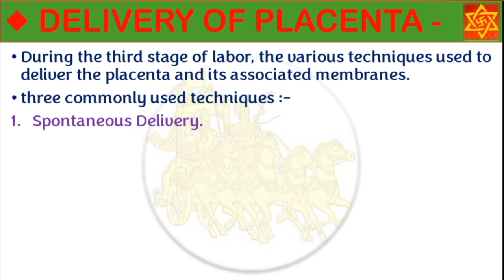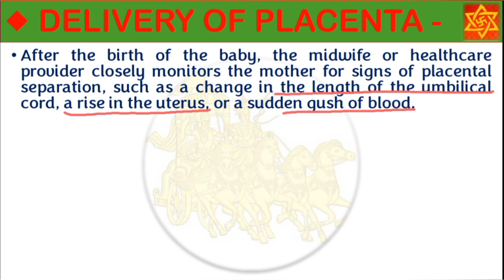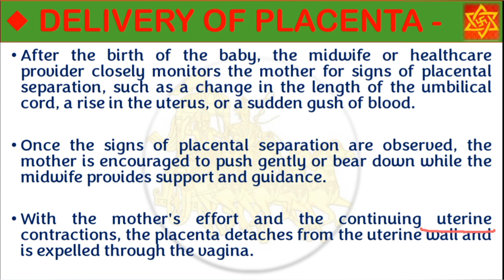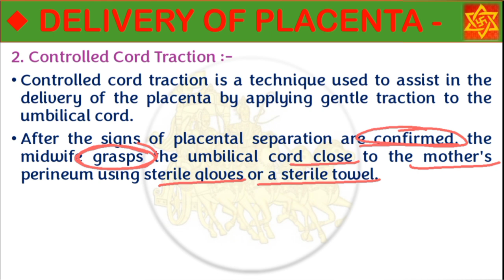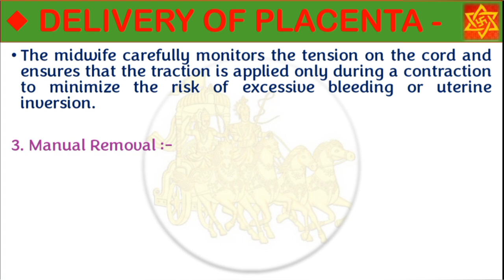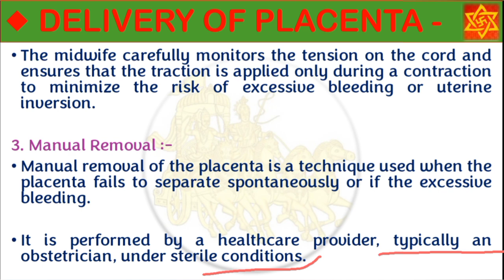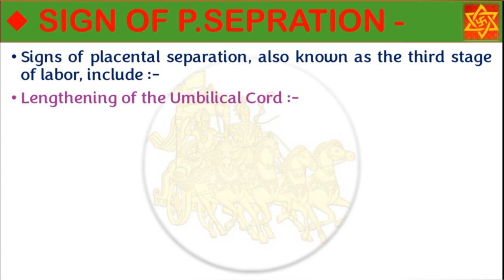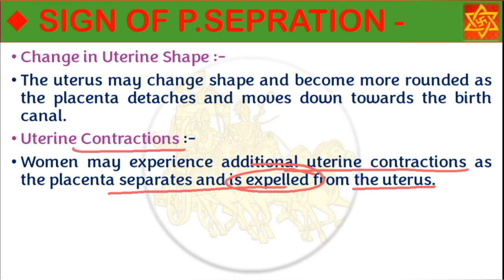SEPARATION & DELIVERY OF PLACENTA | Methods of placenta Separation | BY Balwant Nagar Amli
नमस्कार प्यारे साथियों ,

 स्वागत है आप का Sarathi Nursing Classes के Online  YouTube Channel दोस्तों आपके लिए हम यहां पर.

● Nursing Competition classes ,

● Nursing College Classes ,

● B.sc Nursing notes.

● GNM, ANM & Nursing Exam Classes .

● All Nursing Competition Exam Classes.

● Previous Years Question Papers classes.

● All Nursing & Paramedical Vacancy Alert

की सूचना उपलब्ध करवाते हैं

◆ Sarathi Nursing Classes -     / @sarathi_nursing_classes  ​

◆ Sarathi Medical Lectures

◆ Sarathi Classes

◆ Balwant Nagar Amli -    / @balwant_nagar_amli  ​

2. Sarathi Nursing Classes

 ◆ Sarathi Nursing Classes